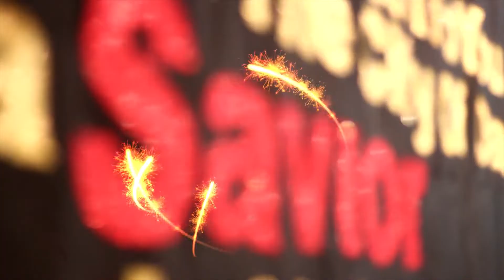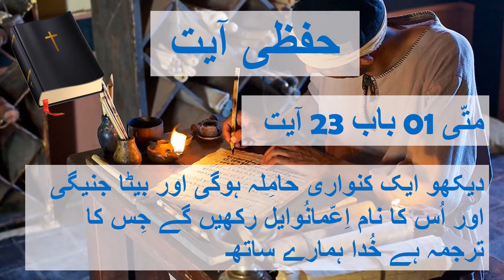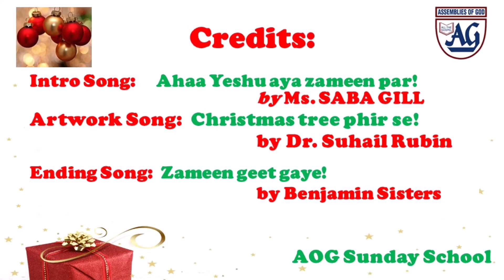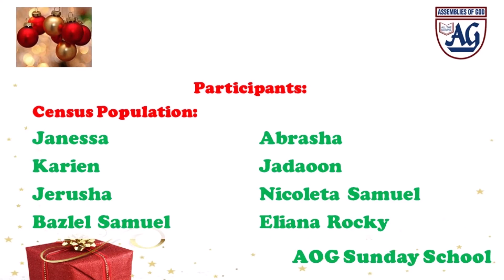AOG Sunday School- Joseph is visited by an Angel in a dream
AOG Church, Drigh road Karachi Pakistan's Sunday school brings you Online Bible Story Time. Today, we will learn about the story of The Birth of Jesus Foretold. We will meet Joseph who was engaged to Marium and Angel Gabriel, and was in a dilemma whether to leave or not Marium as she has become pregnant before wedding. We will also learn what Angel Gabriel told Joseph about the Son of the Most High.

Bible Story Reference:  Matthew 01: 18- 24

Sunday School Teacher: Ms. Saira Samina
Participants:
Angel: Eli Sardar
Mariam: Anaya Samson/ Natalia Rocky
Joseph: Ibzan Shergill/ Evenezer Samuel
Prophecy Reading: Rachel Javed Paul
Handwork: Seth Sardar

Census Population:
Janessa    Abrasha
Karien    Jadaoon
Jerusha    Nicoleta Samuel
Bazlel Samuel   Eliana Rocky

Special thanks:  AOG Media Team
Sunday School Children

Video Edited by: Mr. Imran Fazal-I-Ilahi
Artwork Song: Christmas tree phir se! By Dr. Suhail Rubin
Background Scores:  Christmas! By IKSON (Bass Rebel)

Ending Song: Zameen geet gaye! by Benjamin Sisters